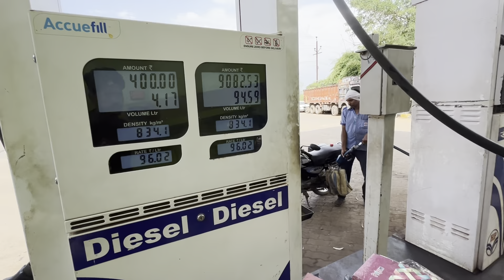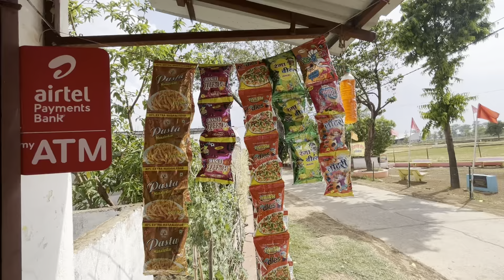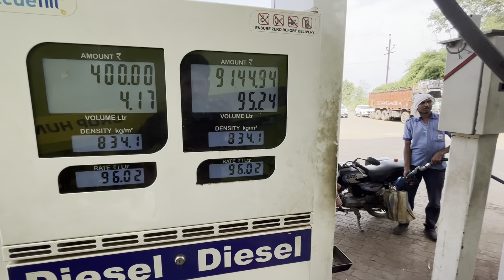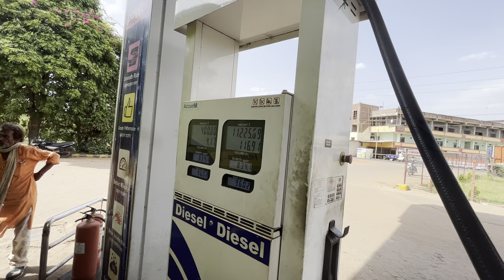ਕੰਬਾਈਨ ਵਾੜਤੀ ਜੰਗਲਾ ਚ // ਖਤਰਨਾਕ ਰੱਸਤੇ // ਜਿਗਰੇ ਹੁੰਦੇ ਨੇ ਜਿੰਦੇ ਬੰਬ ਮਿਤਰੋ ਜਿੱਤ ਉੱਨਾਂ ਦੀ ਹੁੰਦੀ ਏ। n